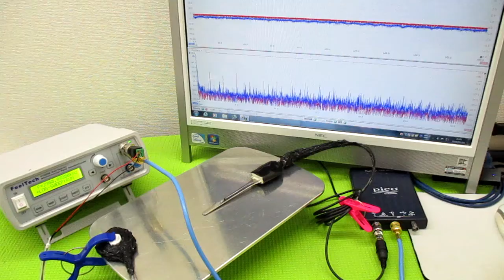メガヘルツの超音波発振制御技術 ultrasonic-labo